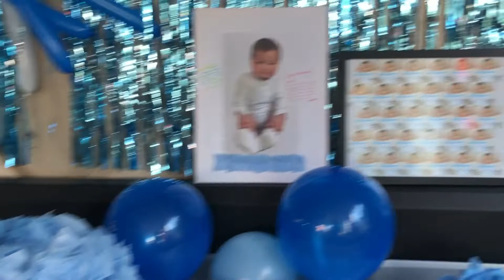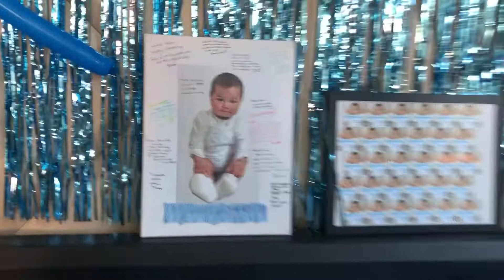“Bautizo” GAVIN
Short video of “BAPTISMAL” of my nephew GAVIN.❤️